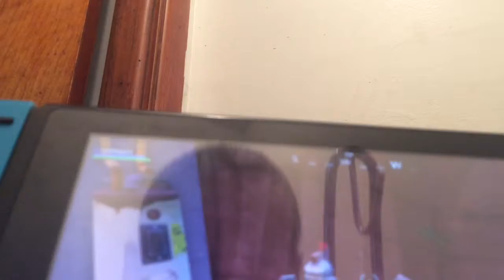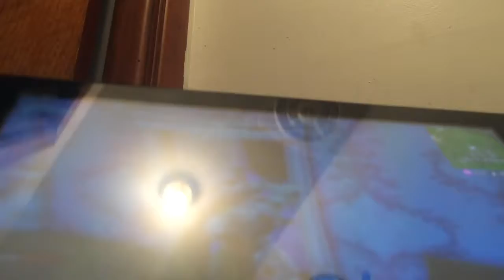Fortnite;I’m Trash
I’m literally just so tired of being able to see me being trash